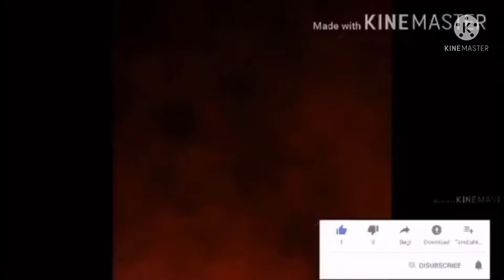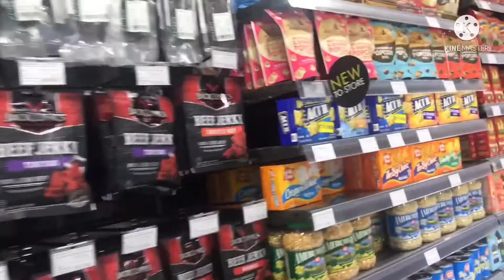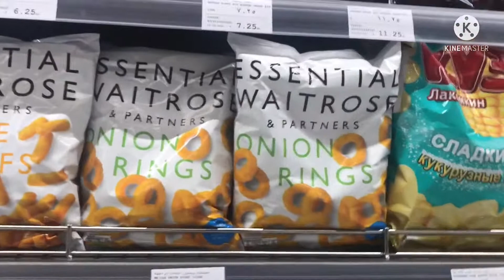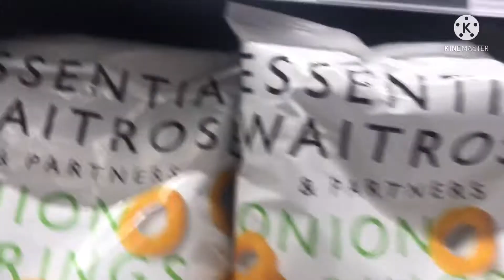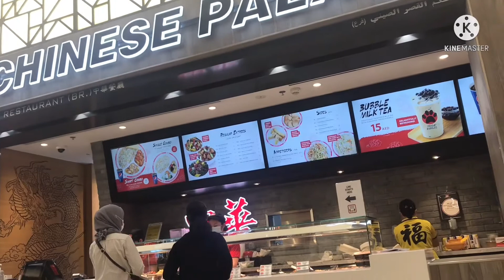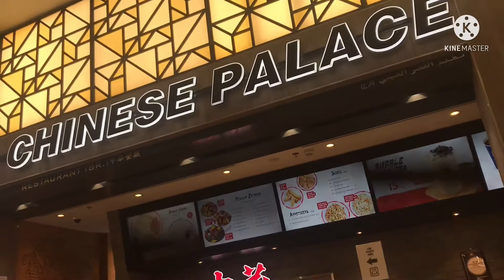GALA IN NAKHEEL MALL DUBAI @TITA RHEA VLOGS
Hello mga ka ofw today pina gala kami ni INAY sa palm jumiera para daw may makita naman kaming kakaiba.